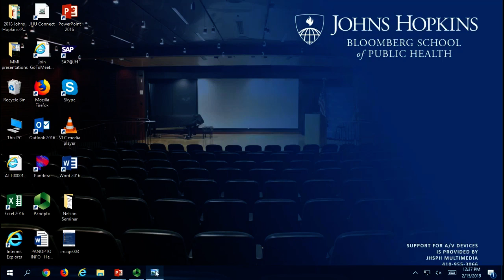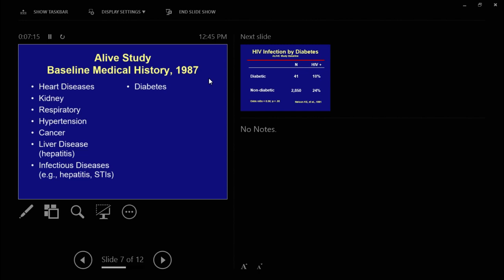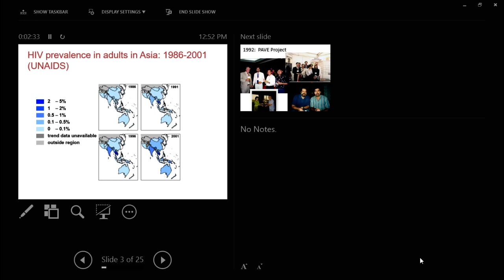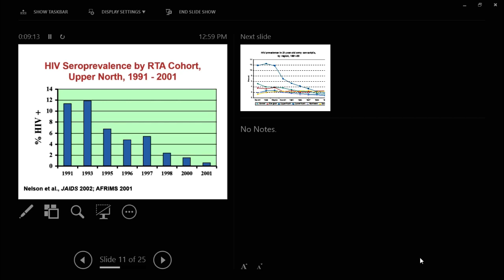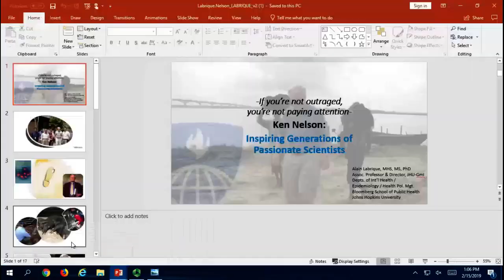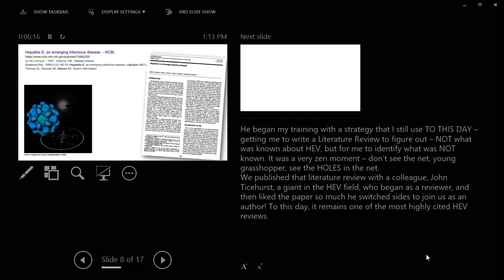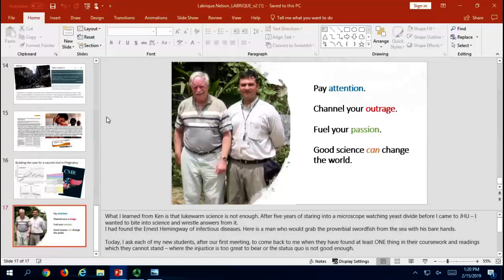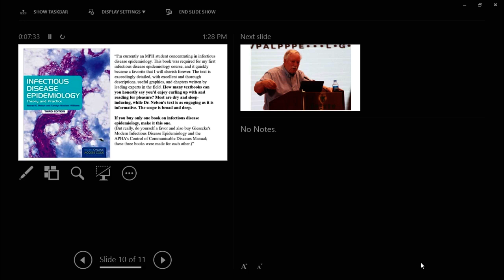Epi Centennial Faculty Recognition 2/15/19 - Kenrad Nelson